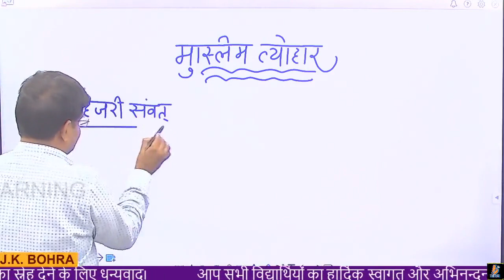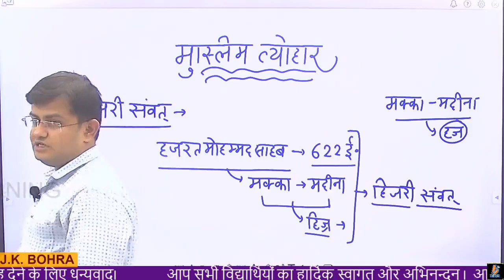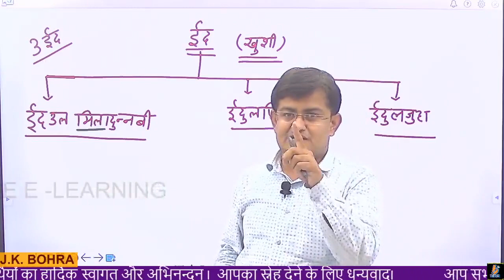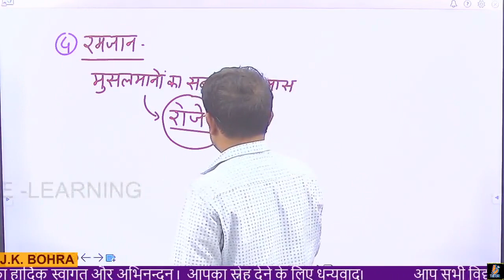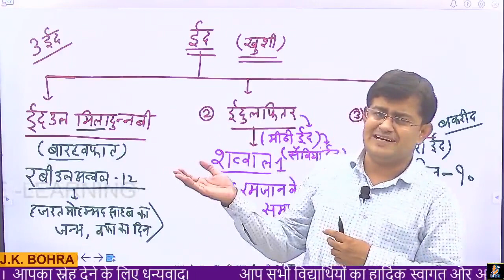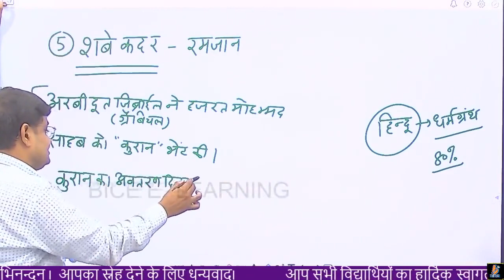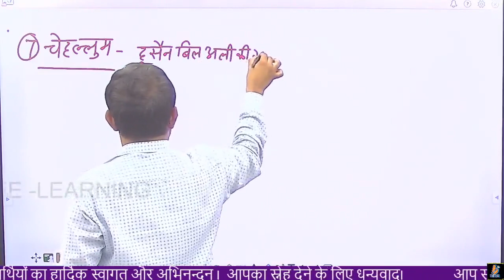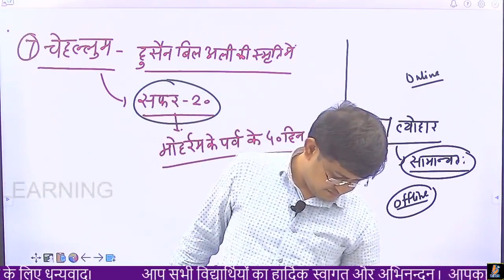मुस्लिम त्योहार।। राजस्थान के त्योहार।। भाग 4।। कांस्टेबल, पटवार, रीट।। जितेंद्र बोहरा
THANKS
TEAM BICE